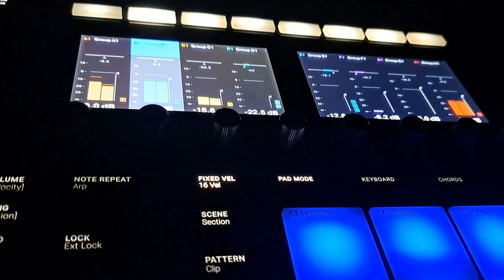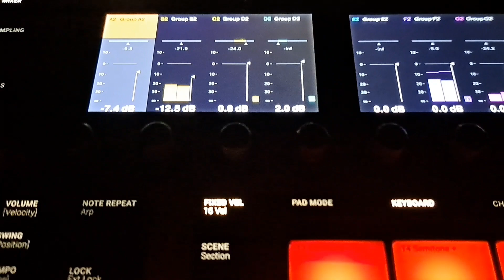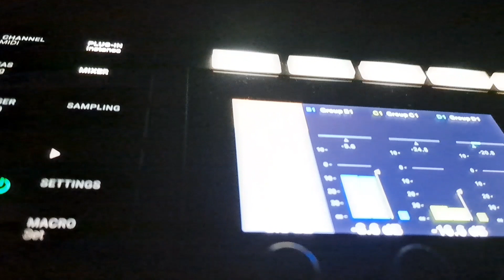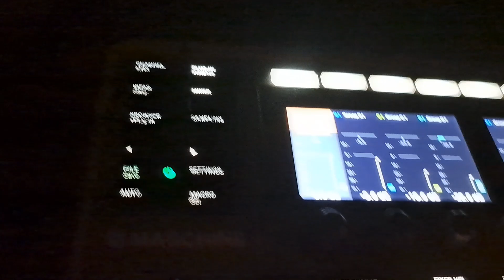"Whats Done in the Dark" comes to light 🙈